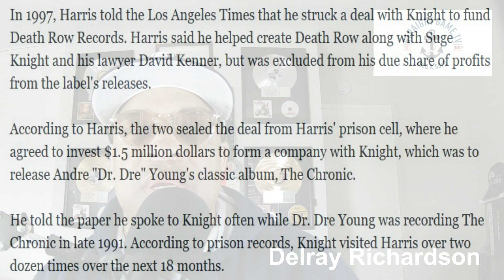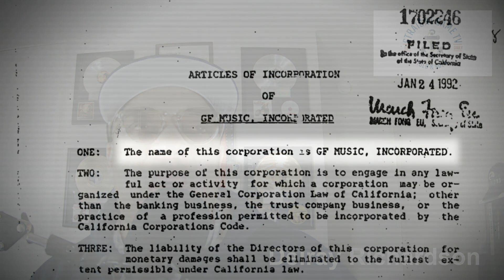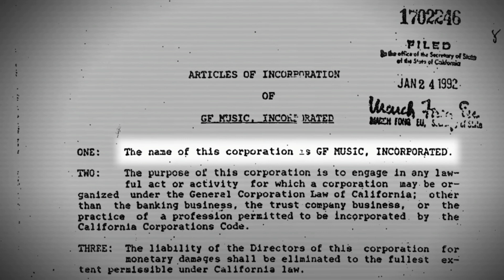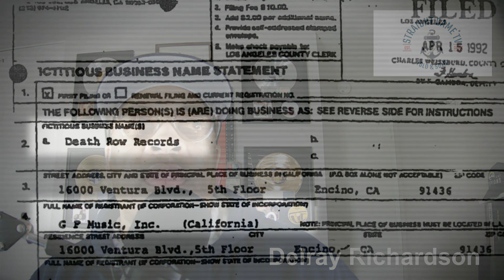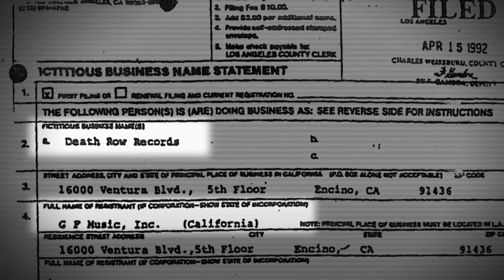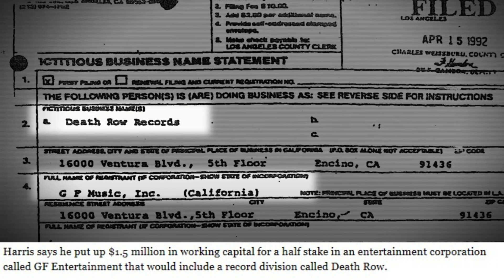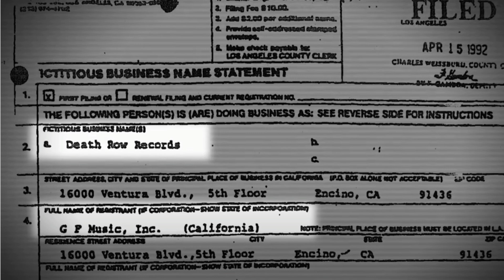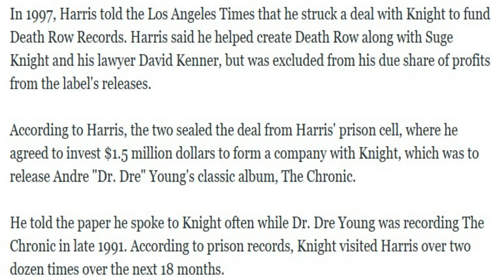Documentation Reveals the Truth about Michael 'Harry-O' Harris and Suge Knight's Company Ownership.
Straight Game Theme Song - Moving Your Body - Album - The Bigger Picture - Artist - Delray Richardson